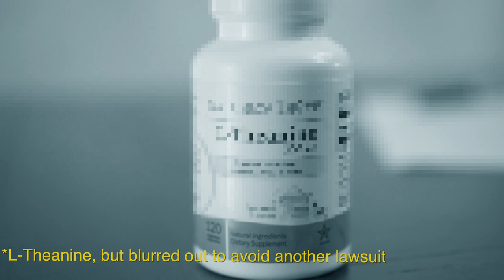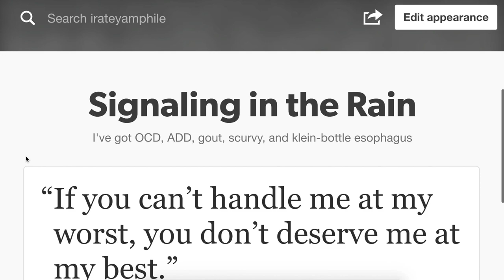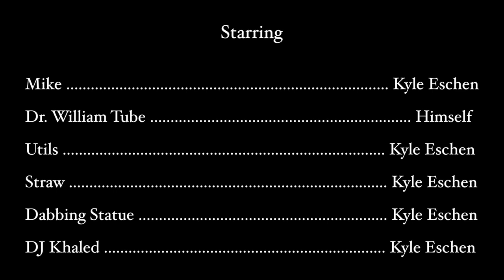Humans Episode 1: Establishing the World and Persona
Failed magician Kyle Eschen (master of self-deception) attempts to restore his dignity through a multi-episode documentary on the psychology, economics, and game theory that underlie human social behavior. Mike Gioia directs / edits / enables. We extend our thanks to Tyler Cowen and Emergent Ventures for his support of this project.